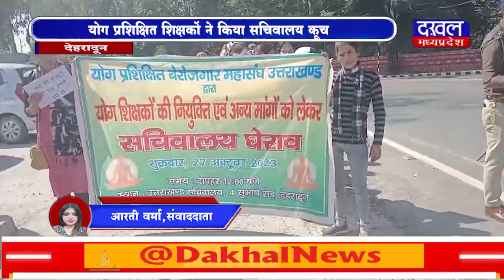DAKHAL NEWS योग प्रशिक्षित शिक्षकों ने किया सचिवालय कूच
योग प्रशिक्षित शिक्षकों ने किया सचिवालय कूच
नियुक्ति नहीं होने से परेशान हैं योग प्रशिक्षक